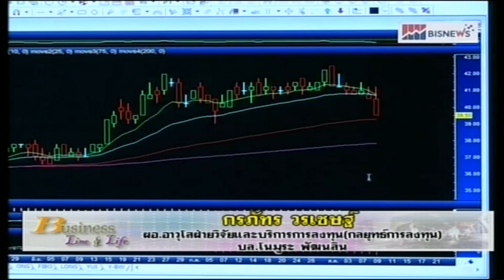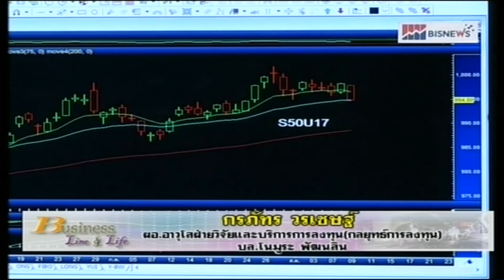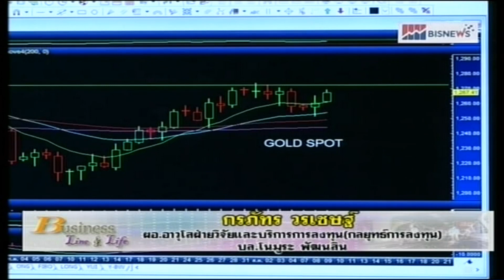กรภัทร วรเชษฐ์ 09-08-60 On Business Line & Life